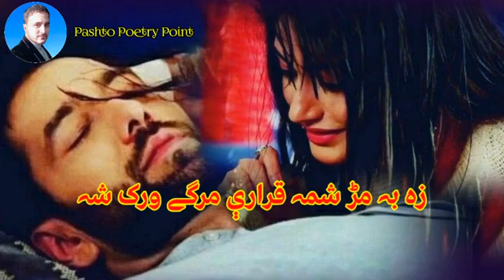June 28, 2021